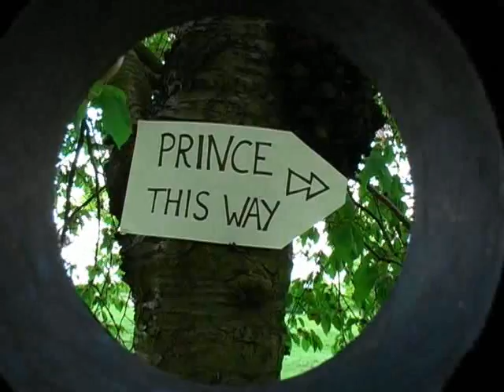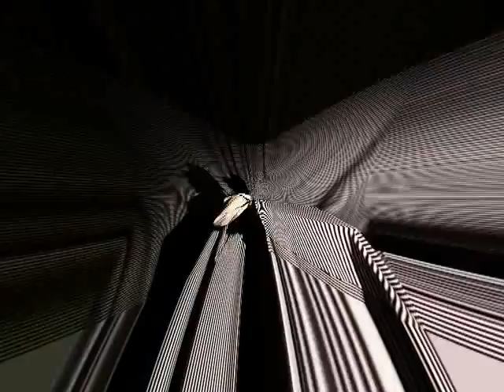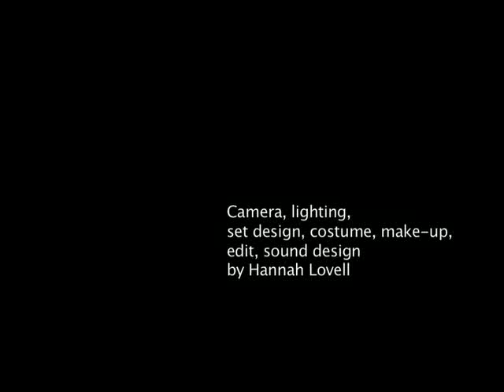The Princess and The Magic-Washing Line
A modern fairytale. Piano music by Frederic Mompou. An experiment made at university, by Hannah Lovell.